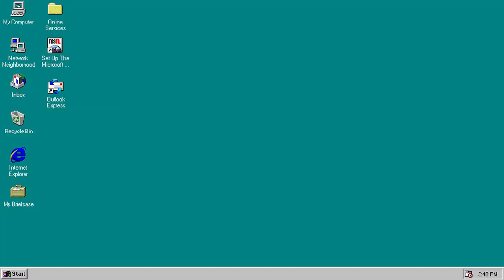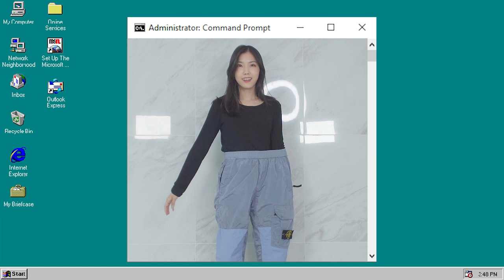(ENG SUB) 스톤아일랜드 추천+리뷰! 5-6년 전 스톤아일랜드도 존예(맨투맨, 조거팬츠, 아우터,니트)🔥 | 키미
스톤아일랜드가 남성분들 사이에서 엄청난 인기가 있더라구요! 🔥
남성분들만 좋아하시는거 아니랍니다! ♥
저도 오래 전부터 스톤아일랜드를 애정해 왔는데요!

스톤아일랜드 디자인이 무난하면서도 유틸리티 느낌이 물씬 나죠?♥
무난한 디자인 때문인지 확실히 유행을 안 타기도 하고, 오랫동안 입을 수 있는 브랜드인거 같아요!

저는 스톤아일랜드 구매를 할 경우, 대부분 세일 기간이나 아울렛을 노리는 편이랍니다.🔥🔥🔥
특히 런던 유학 중, 로마에서는 스톤아일랜드를 50% 할인 된 가격으로 구매 할 수 있었답니다!

여러분도 스톤아일랜드 구매를 고민 중이시라면,
전 강력하게 무난한 아이템으로 시작하시는걸 추천드려요! (아울렛에서요^^) 🔥🔥🔥

자 그럼, 제가 소장하고 있는 스톤아일랜드 제품을 보여드리겠습니다!!♥
남성분들을 위한 착샷도 있으니, 걱정마셔유~~ ♥